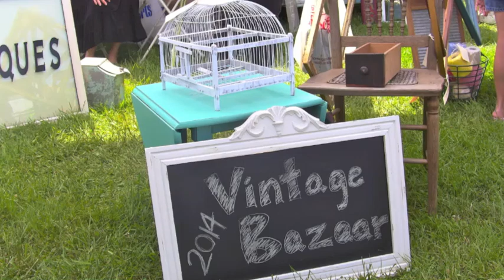Pettengill Farm Vintage Bazaar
The Vintage Bazaar showcases vendors from across the country during this unique two-day festival at our farm. Vendors and Artisans feature an exceptional level of Vintage, Antiques and Collectible goods, including:

· Architectural Salvage and Rusty Goodness
· Clever Repurposed Pieces
· Fine Handmade Crafts
· Vintage Jewelry and Vintage Clothes
· Original Art and Photography
· Mixed Media-made designs
· Home Décor (all styles)

The Vintage Bazaar also features LIVE bluegrass, folk and country music throughout both days and more than 10 fine food vendors. Children and families will enjoy the Vintage Carnival Children's Tent, which includes vintage carnival photo-ops, nostalgic games, face painting and more.

Each year The Vintage Bazaar keeps on growing and growing. This year we are expecting more than 10,000 vintage and garden lovers alike to visit our historical farm during our two-day festival in June. Shoppers can pre-order their tickets, starting in April 2014. By pre-ordering your ticket you will have exclusive early-bird access on the bazaar on Saturday and FREE access on Sunday. to order tickets and for more details.